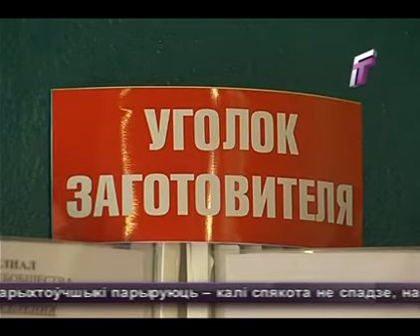10 07 13 ягоды x264